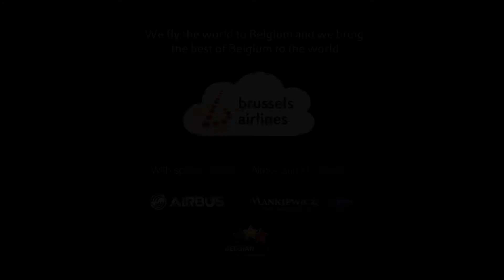Film 3D, Vol Patrouille | BRUSSELS AIRLINES - MASTER FILMS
Regroupés dans un superbe vol patrouille, les 3 avions de Brussels Airlines inspirés de Magritte, Hergé et des Red-Devils évoluent dans une magnifique chorégraphie sur fond de ciel bleu et doré. Derrière cette minute trente de poésie se cache un véritable challenge technique...
Production Master Films - Christophe Castello
Réalisateur : P. Foch
Infographies : A.Gourc, B.Nieto
Sound: C.Girod